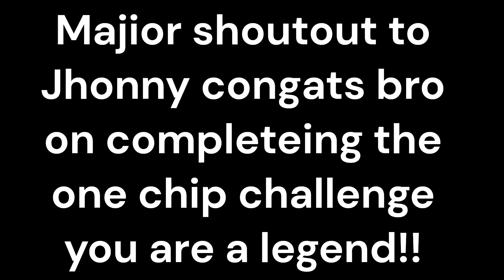JOHNNY DID THE ONE CHIP CHALLENGE!!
This was an insane video definitely worth watching!!